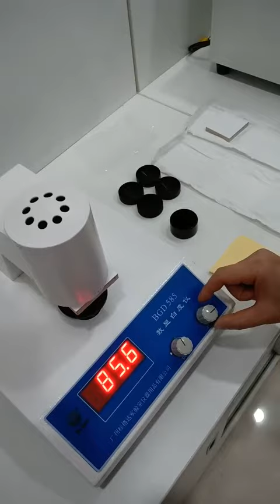BGD 585 Digital Table Whiteness Meter